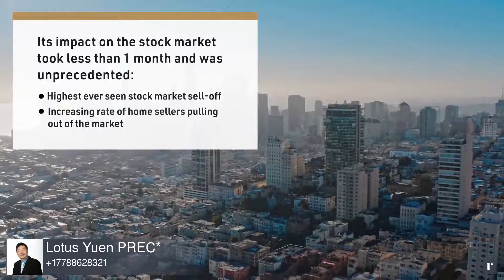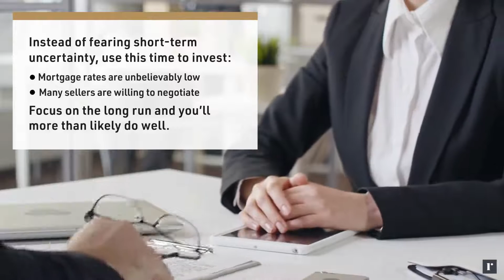Late 2020 Housing Forecast - Lotus Yuen PREC*